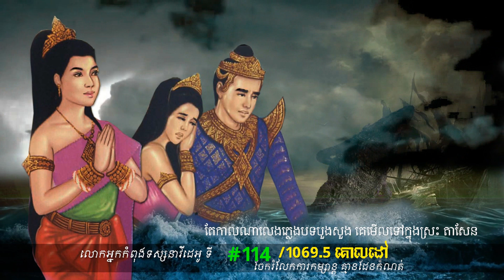រឿងព្រេងនិទានខ្មែរ | ប្រវត្តិ ភ្នំបាណន់| សម្រាយរឿងនិទាន